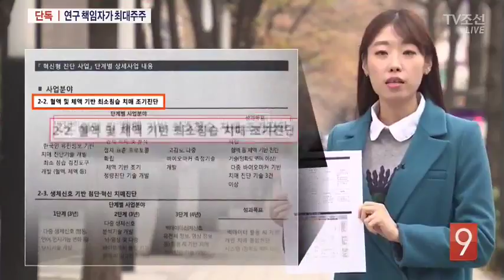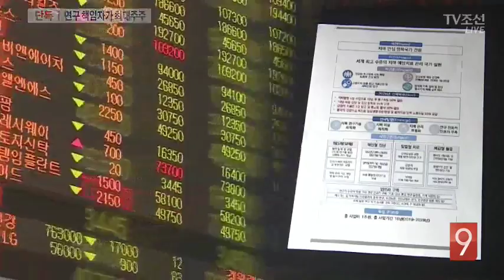정부 치매연구 책임자가 '치매회사 최대주주' [단독]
[앵커]
두 달 전 정부는 1조원을 들여 치매 연구를 주도할 치매연구개발위원회를 출범시키고 위원장에 묵인희 서울대 교수를 임명했습니다. 그런데 묵 위원장이 치매약 회사의 설립자이자 최대주주여서 논란이 따를 것 같습니다.